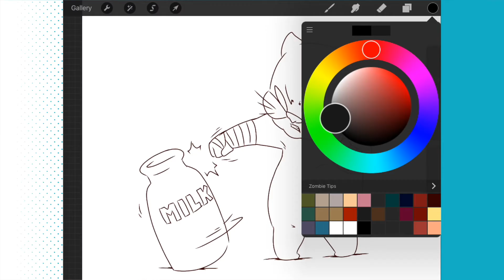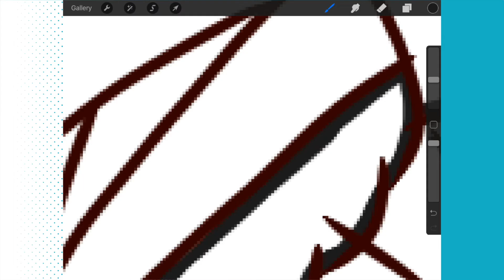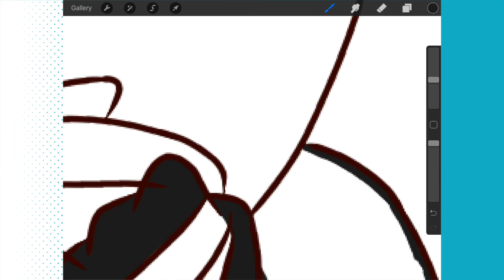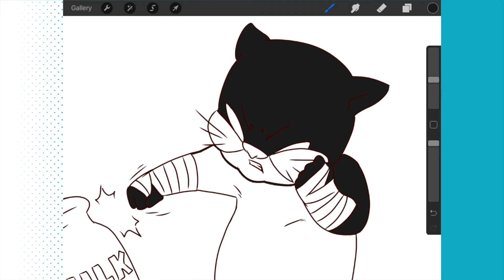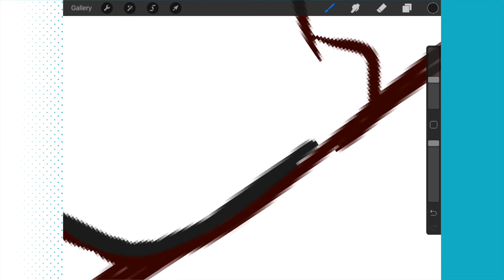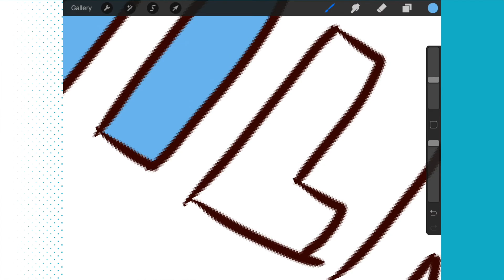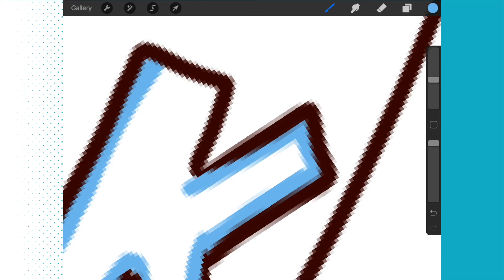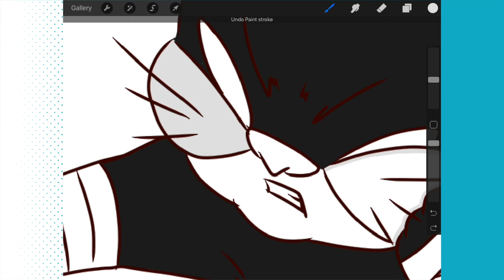LET'S DRAW: BABY WILDCAT - MUSICAL EPISODE - PART 4 - COMIC BOOK PUNCH!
LET'S DRAW #1.4
Donnie draws a baby version of DC Comics' Wildcat and sings.